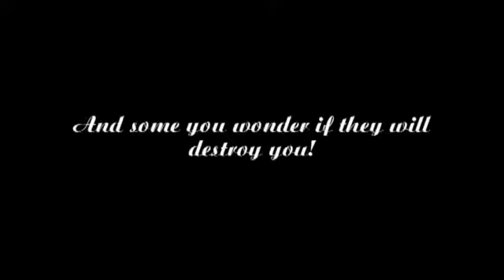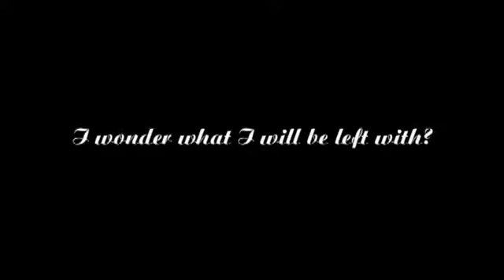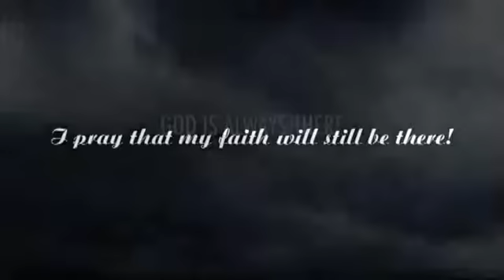You are the one!